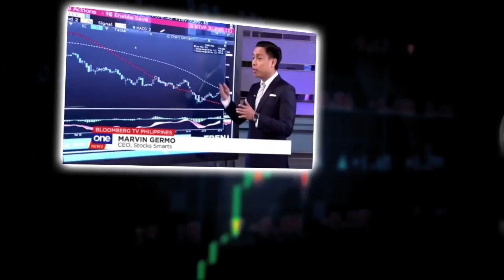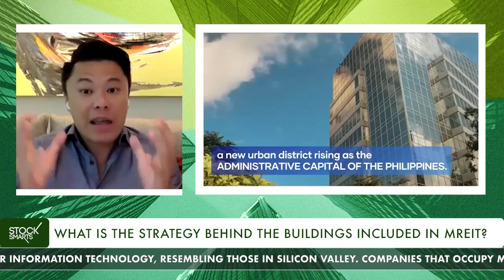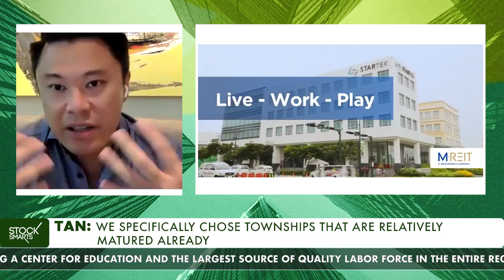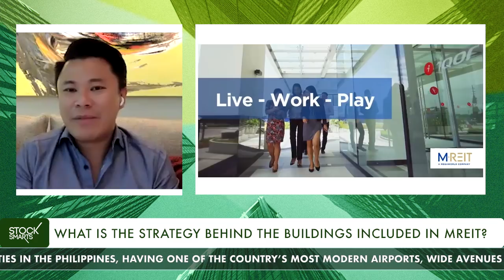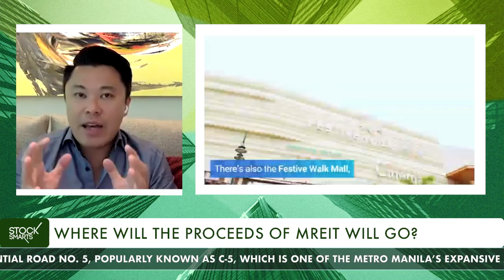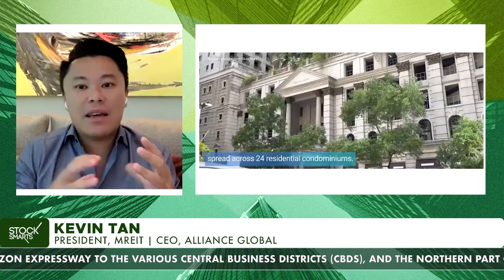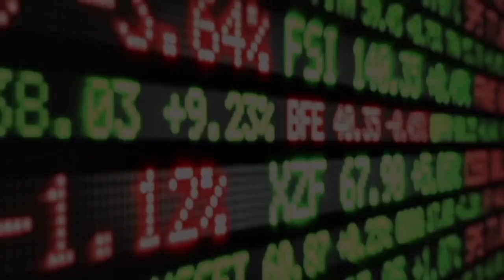MREIT INVESTING 101 WITH KEVIN TAN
MREIT, Inc. a company designated by Megaworld Corporation to operate as a Real Estate Investment Trust (REIT), leases a portfolio of ten (10) office and commercial assets to a diversified tenant base across the Philippines with an aggregate gross leasable area of 224,430.8 square meters.

For MREIT, it will conduct its offer period from September 14 - 20, 2021, and IPO on September 30. Megaworld [MEG 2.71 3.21%], MREIT’s sponsor, will sell just over 1.2 billion common shares (49% public float) of MREIT (assuming full exercise of the over-allotment option), at a maximum price of P22/share. Since the deal is 100% secondary, all of the money raised will go to MEG, not to MREIT. For RCR, it will conduct its offer period from August 31 to September 8, and IPO on September 20th.

28 A Roxas Chua Circle Pacific Village, Muntinlupa City, Metro Manila, Philippines

VERY IMPORTANT

The REIT Law defines a REIT as a stock corporation established in accordance with the Corporation Code of the Philippines and the rules and regulations promulgated by the Securities and Exchange Commission of the Philippines principally for the purpose of owning income-generating real estate assets. Although under the REIT Law, such entity is called a “trust,” the term was adopted for the sole purpose of aligning with global best practices and terminology, and a REIT organized under Philippine laws is subject to the Corporation Code as a stock corporation and does not operate under the same regime as trusts generally under applicable laws and regulations governing trusts.

MREIT's vision

Our Vision
We envision to eventually be one of the largest, most impactful office and commercial real estate investment trusts in Southeast Asia, strategically creating value through a portfolio of best-in-class office and hotel properties centrally located within our sustainable master-planned township developments.

MREIT's  Mission
We deliver the best value to our stakeholders over the long term by:

Anchoring our business strategies on excellence, creativity and innovation
Building on the trust of our stakeholders through transparency and good governance
Cultivating sustainability and environmental stewardship through our properties
Defining and dominating the real estate landscape through consistently high-quality assets